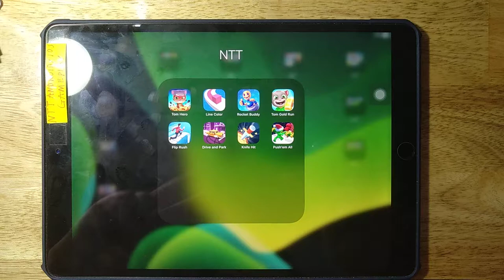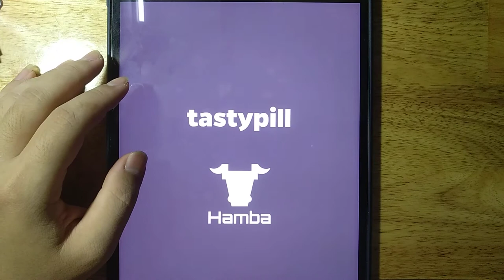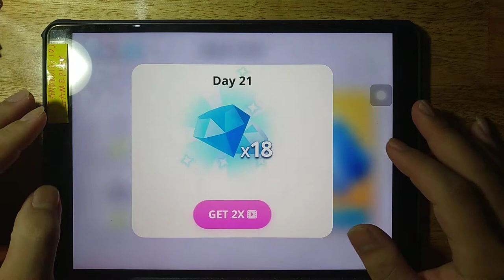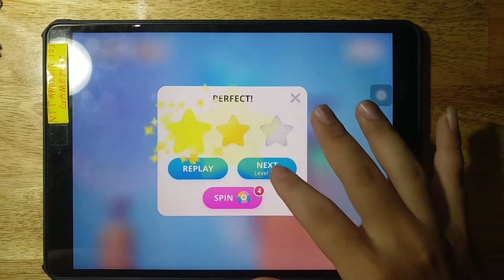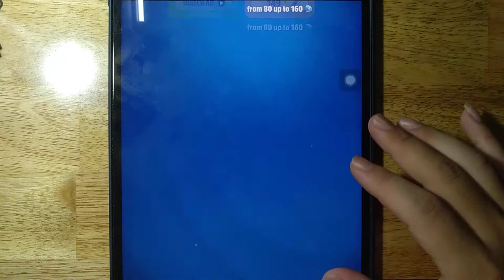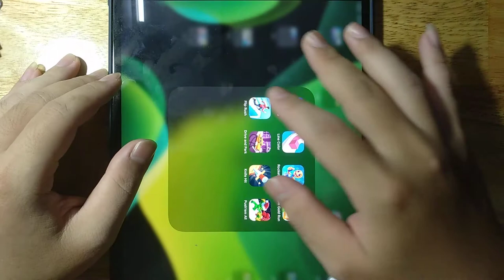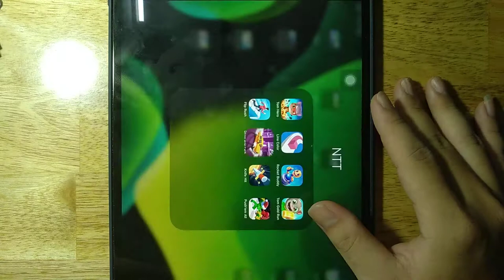Tom Hero, Line Color, Rocket Buddy, Tom Gold Run, Drive and Park, Flip Rush, Knife Hit, Push'em All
Android GamePlay
iOS GamePlay
iPad GamePlay
GamePlay Walkthrough